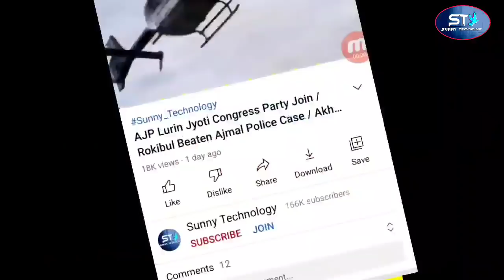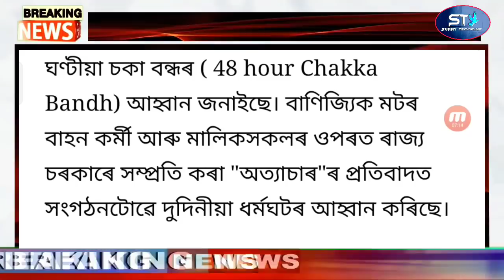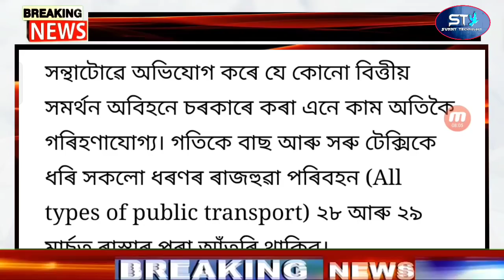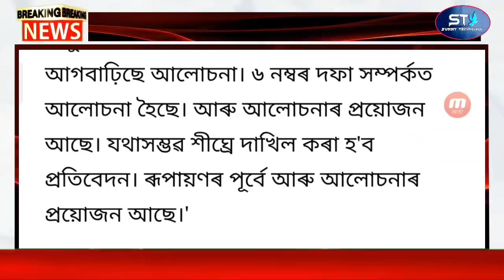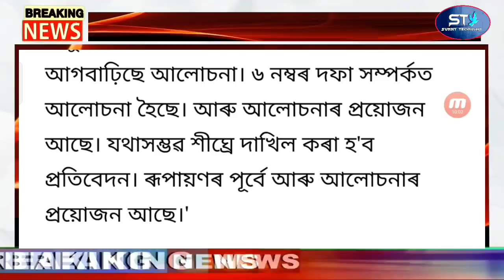Latest Assamese News Today | Himanta Get Free Money | Assam 12 Hours Closed